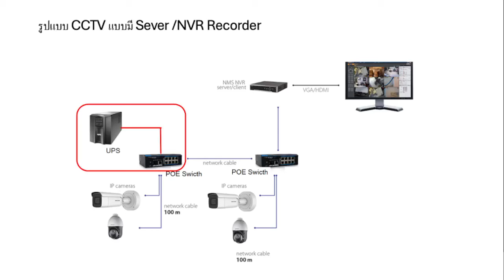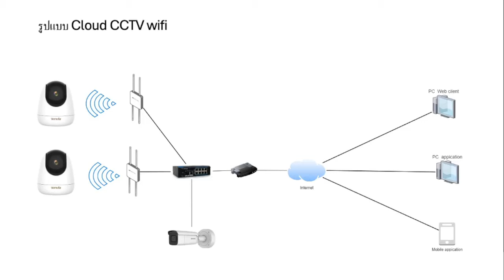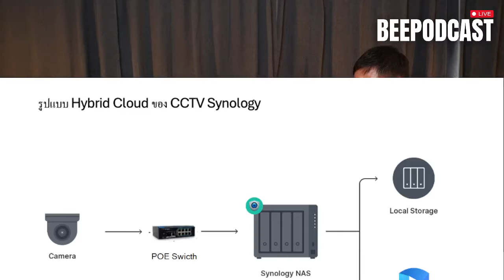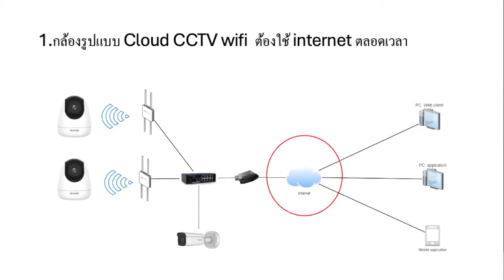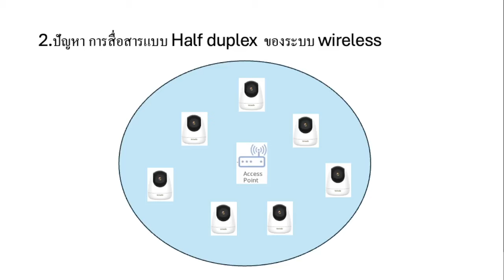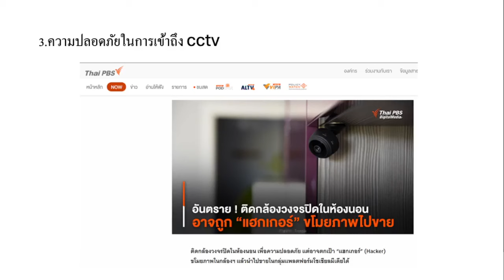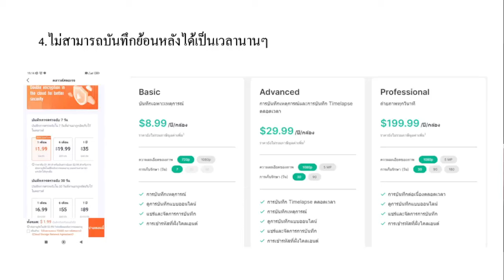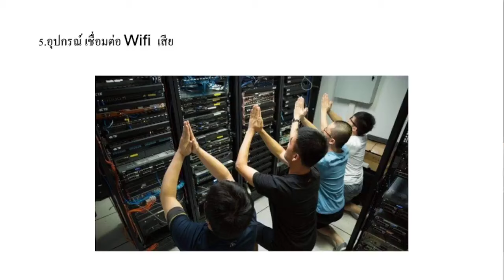Bee Podcast ep.2 กับหัวข้อ กล้อง LAN ดีกว่า WiFi ? พร้อมกับพี่ก็อต จาก Digitalcom